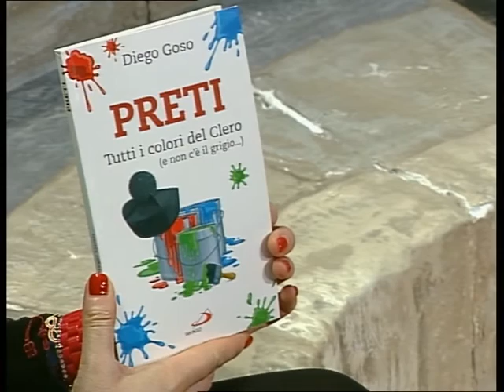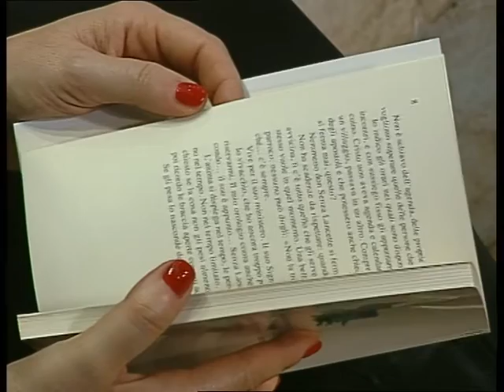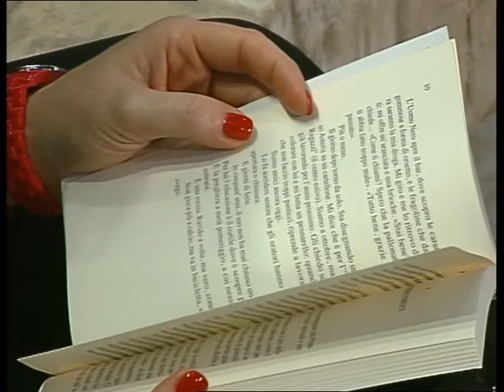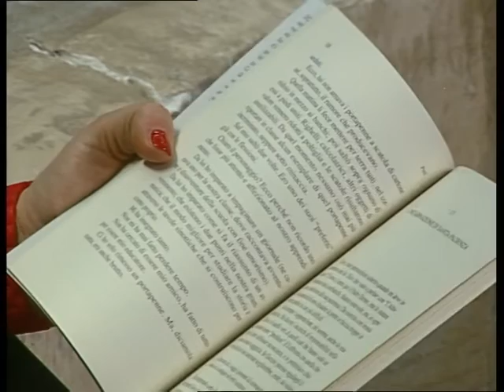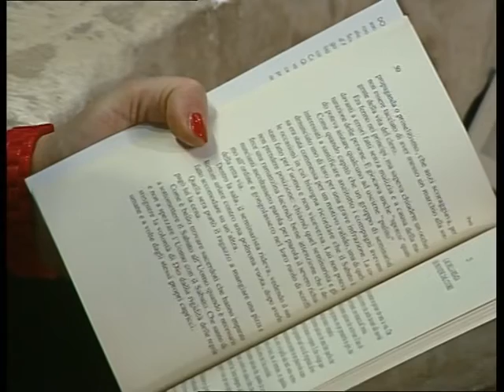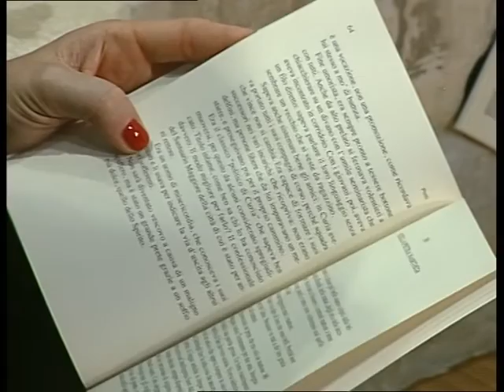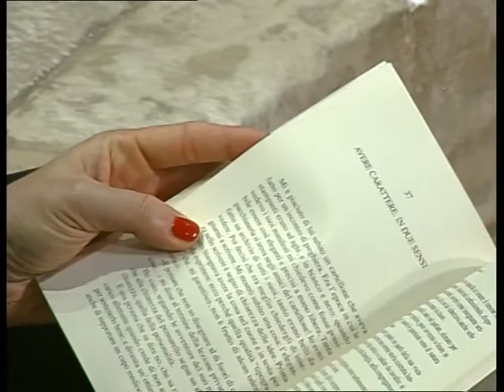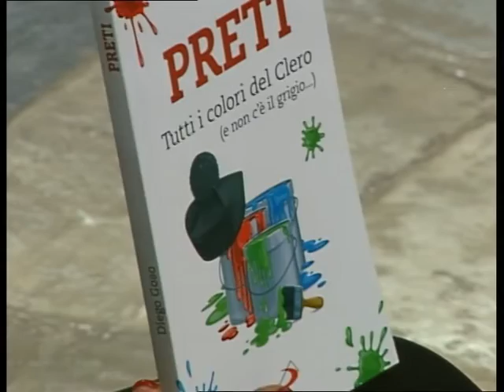Tra le righe con don Diego Goso autore del libro "Preti. Tutti i colori del clero"